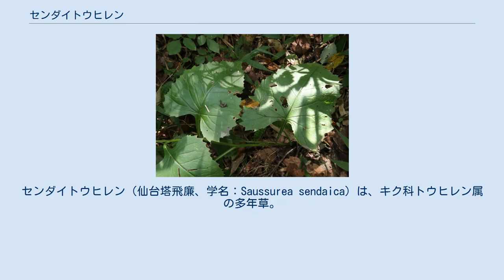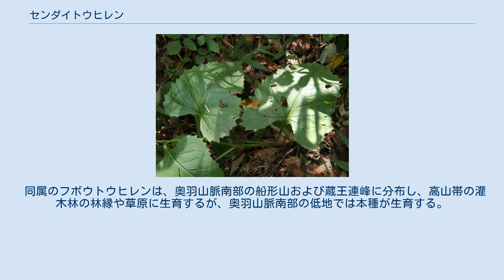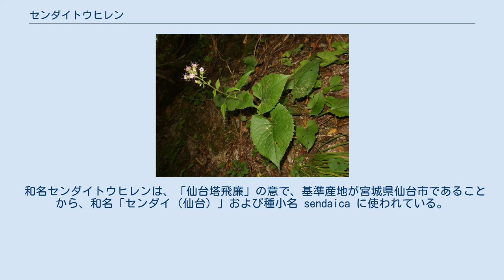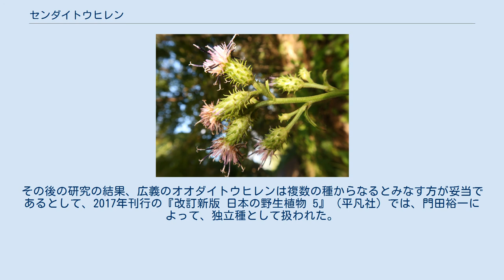センダイトウヒレン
センダイトウヒレン（仙台塔飛廉、学名：Saussurea sendaica）は、キク科トウヒレン属の多年草。
 茎は直立し、高さは30-80cmになり、翼が発達し、上部での分枝は少ない。
花時には根出葉はふつう存在しない。
葉は互生し、茎の下部につく葉は草質で、葉身は卵形になり、長さ9-11cm、幅8cm、先は鋭尖頭、基部は切形から心形、縁に粗い鋸歯がある。
葉柄は長さ6-11cmになり、広い翼がある。
頭状花序は散房状または総状に2-7個がまばらにつき、頭花の径は2cmになる。
総苞は緑色で、長さ15-18mm、径10-15mmになる鐘形で、くも毛がある。
総苞片は8-9列あり、総苞外片は狭卵形になり長さ3.5mm、総苞中片とともに先端が開出するか反り返る。
頭花は筒状花のみからなる。
 日本固有種。
本州の東北地方の主に太平洋側に分布し、低山帯から山地帯の夏緑林の林内、林縁または林間の草地に生育する。
 同属のフボウトウヒレンは、奥羽山脈南部の船形山および蔵王連峰に分布し、高山帯の灌木林の林縁や草原に生育するが、奥羽山脈南部の低地では本種が生育する。
両種は同地において垂直的にすみ分けている。
 また、同属のアサマヒゴタイは本種に似るが、総苞は長さ13-15mm、径6-10mmになる筒形で、東北地方南部・関東地方・東海地方東部の太平洋側地域に分布する。
 和名センダイトウヒレンは、「仙台塔飛廉」の意で、基準産地が宮城県仙台市であることから、和名「センダイ（仙台）」および種小名 sendaica に使われている。
 本種は、1981年刊行の『日本の野生植物 草本III 合弁花類』（平凡社）では、北村四郎によって、分類上の基本種であるオオダイトウヒレン – Saussurea nipponica Miq. subsp. nipponicaの亜種 - S. nipponica Miq. subsp. sendaica (Franch.) Kitam. として取り扱われた。
これは、それまでセンダイトウヒレンなど、独立種とされていたものを単一の種としてまとめたものである。
その後の研究の結果、広義のオオダイトウヒレンは複数の種からなるとみなす方が妥当であるとして、2017年刊行の『改訂新版 日本の野生植物 5』（平凡社）では、門田裕一によって、独立種として扱われた。